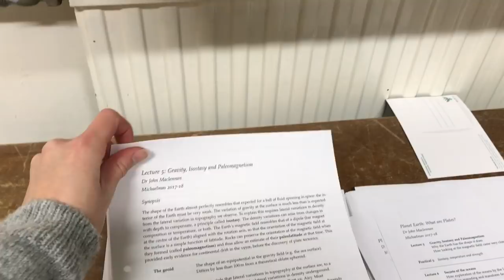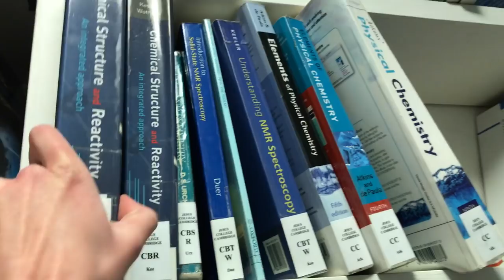CAMBRIDGE VLOG 2: Library fun, supervisions and assassin's guild!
Here's a taste of what I've been up to during my second week at Cambridge Uni!